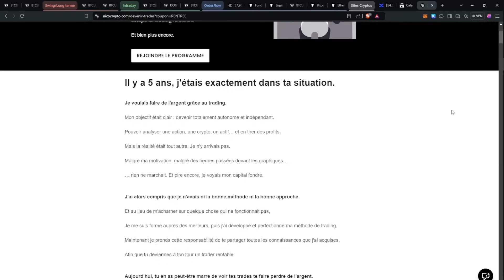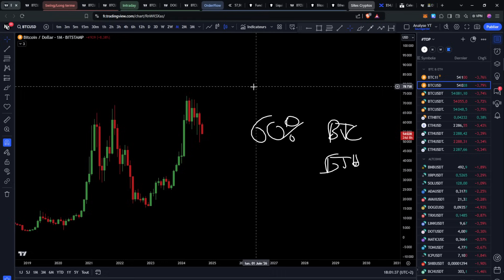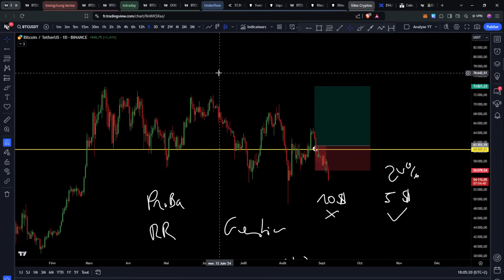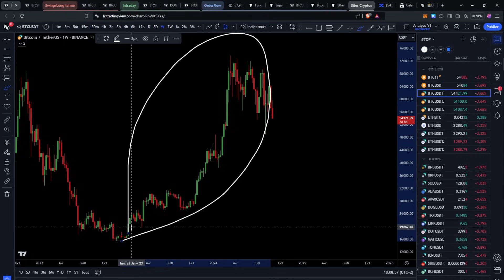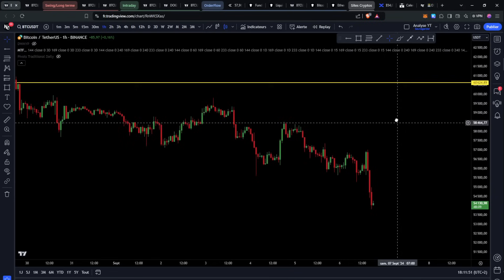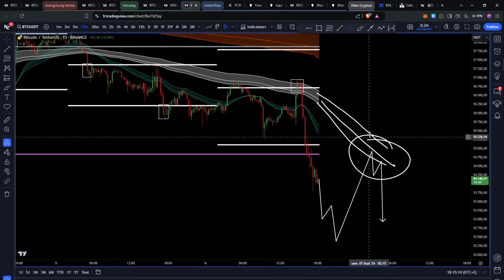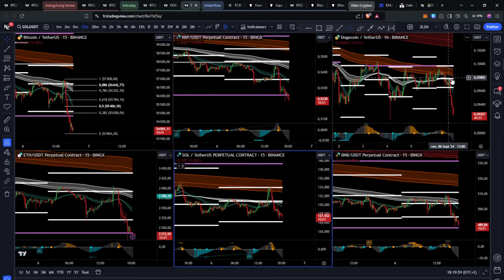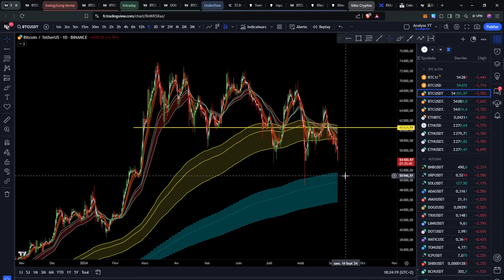BITCOIN : CONTINUATION DE LA BAISSE 🚨 VOICI LES SCÉNARIOS QUE JE SURVEILLE ! Analyse & Trading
Il te reste 48 heures pour profiter des 200,00€ offerts sur le programme DEVENIR TRADER 👇

Intro 00:00
La situation actuelle sur les marchés 01:47
Bitcoin sur du long terme 04:25
Bien gérer son exposition en fonction de votre profil 05:00
Reprise Bitcoin sur du long terme 06:25
Probabilité, risque reward et gestion de risque 07:05
Les zones à surveiller 09:40
Bearish long terme ? 13:00
Le moment d'abandonner ? 14:20
Bitcoin sur du court terme 15:55
Analyse Ethereum 20:38
Les Altcoins 22:40
Analyse marché US et comment bien trader une tendance 24:22
Mes derniers conseils sur les marchés 27:50
48h avant de perdre les 200,00€ offerts 28:40